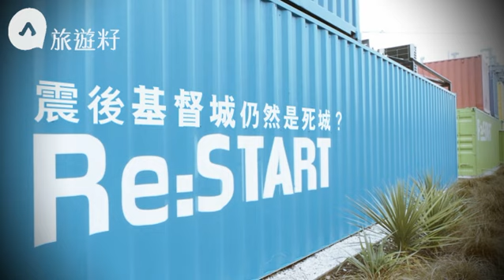新西蘭基督城震後重建 紙做教堂 貨櫃建商場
2010及2011年幾度地震，將本來鮮有地震的新西蘭基督城弄至滿目瘡痍，還奪去百多人命。四年後，以為傷痛過去，城市定必有番新景象，到埗後，行走在不見人影的大街，兩旁盡是被圍封的危樓，就知道我錯了。